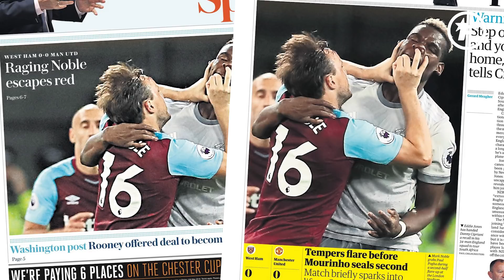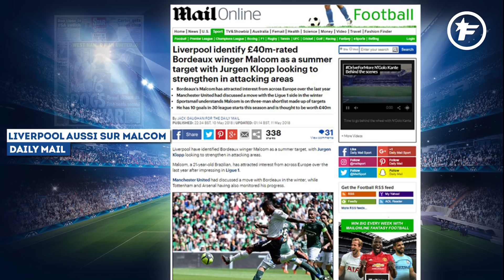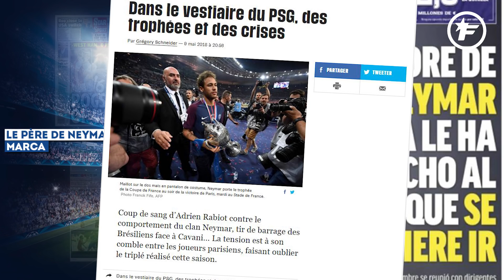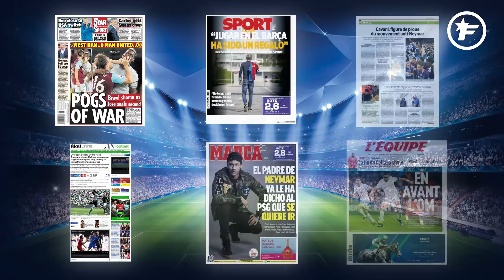Les révélations sur Neymar mettent le feu au PSG | Revue de presse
C'est reparti pour un tour ! Après As mercredi, c'est au tour de Marca d'assurer que Neymar souhaite quitter le PSG le plus tôt possible. Nouveautés : le père du joueur a déjà informé les dirigeants parisiens de ce désir, et le Real Madrid s'active.

Finalement, le PSG va peut-être regretter le retour du Brésil de Neymar. Depuis qu’il a reposé le pied en France, pas un jour sans que la presse espagnole vienne mettre la pression en multipliant les révélations. Des révélations qui n’augurent rien de bon pour le club de la capitale française. Recruté pour 222 M€ l’été dernier au FC Barcelone, le joueur de 26 ans est bel et bien en train de redevenir un acteur majeur du mercato, de sa propre responsabilité.

C’est ce qu’explique, en longueur, le quotidien Marca dans son édition du jour Neymar s’est rendu compte de son erreur en rejoignant le PSG et la Ligue 1, qu’il juge globalement trop faible. Le journal espagnol ajoute aussi qu’il ne s’est pas adapté au vestiaire parisien. Surtout, il aurait déjà fait part à la direction parisienne de son désir de changer d’air dès cet été ! Et comme souvent, c’est son père Neymar Senior qui s’est chargé d’informer Nasser Al-Khelaïfi.

Une clause pour un départ en 2019

Le club parisien a pris acte du choix du joueur mais ne souhaite évidemment pas le vendre dès cet été, question de fierté. Cependant, le Real Madrid, destination voulue par Neymar, est bien décidé à saisir l’opportunité. Les dirigeants merengues ont rencontré le père du joueur dès le mois de décembre dernier pour commencer à travailler sur les contours du contrat. La Casa Blanca est prête à mettre le prix, alors que le transfert pourrait s’élever au minimum à 260 M€ et grimper jusqu’à 300 M€.

Nouveauté importante révélée par Marca, Neymar aurait inclus une clause dans son contrat avec le PSG, qui lui permettrait de changer de club après deux saisons (donc en 2019) en échange d’une indemnité de transfert égale à celle payée par le PSG au Barça (soit 222 M€). Le Real Madrid est au courant de cette clause mais privilégie désormais un transfert dès l’été 2018, quitte à payer plus. « Neymar force pour signer avec le Real Madrid », titre Marca sur son site internet. Difficile en effet de le dire autrement...